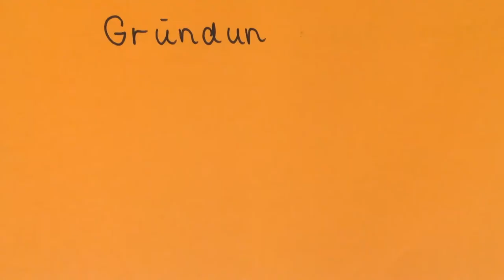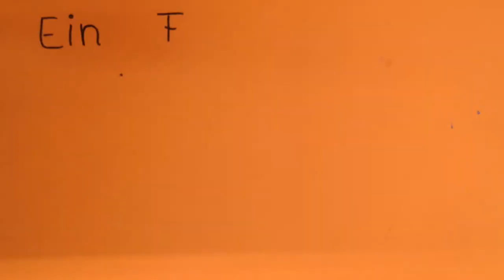Gründung vor 10 Jahren